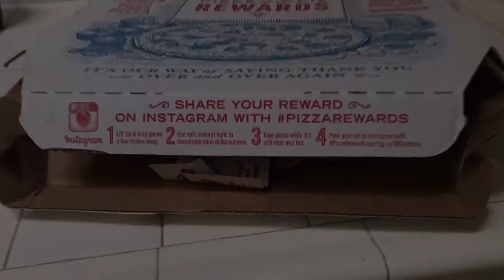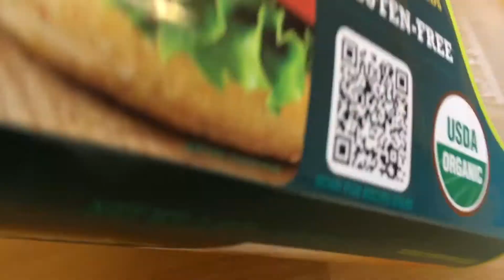This is our Masjid in USA - Bangla Vlog for Bangladeshi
Our channel can be described as Bangladeshi video blog or Vlog Channel in Bengali or Bangla. Bangladeshi YouTuber